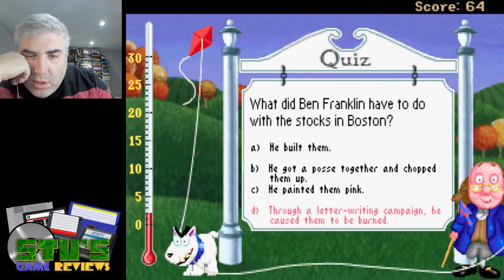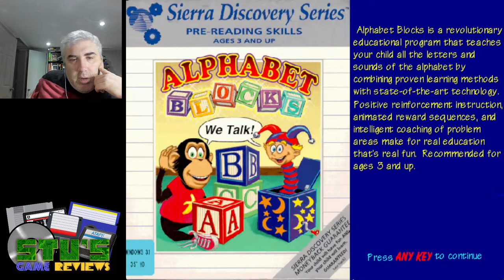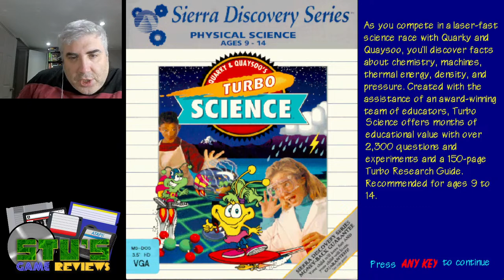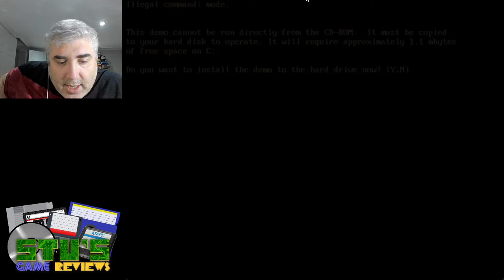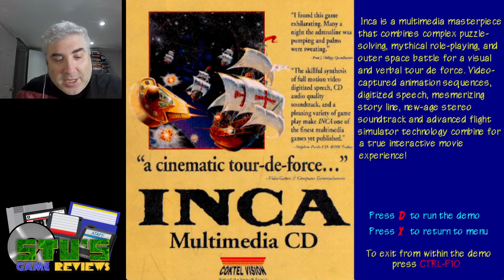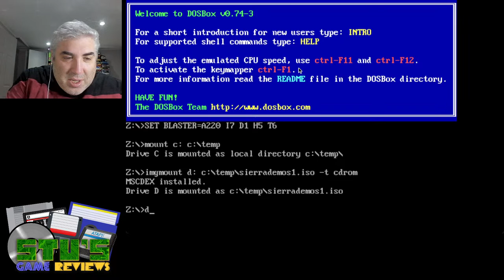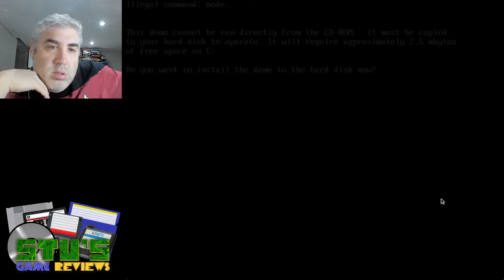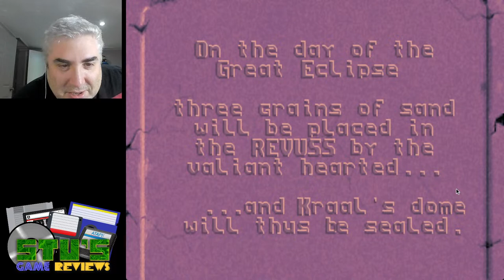Sierra's Sneak Peeks (DOS , 1993) - Part Four - Let's Play!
These are some really cool demo CDs that I recently found. I've never seen them before - have you?